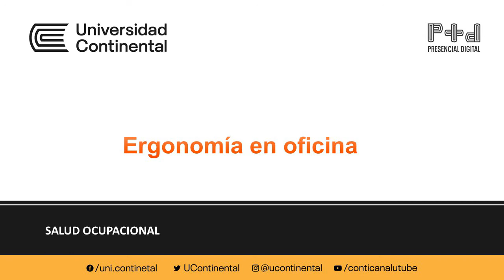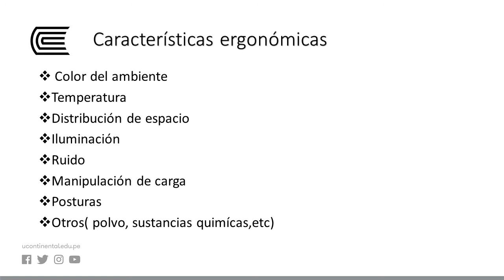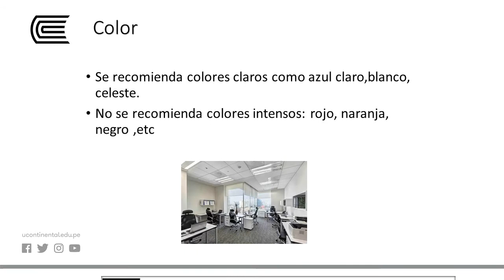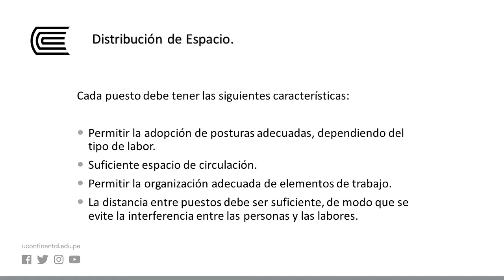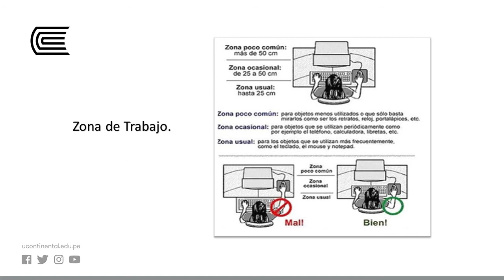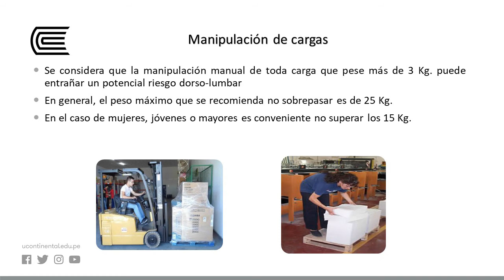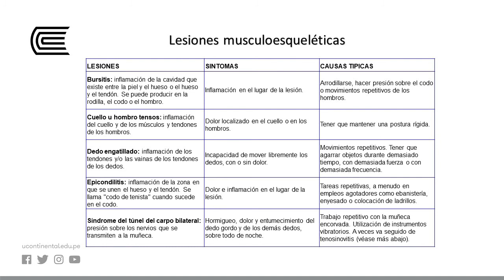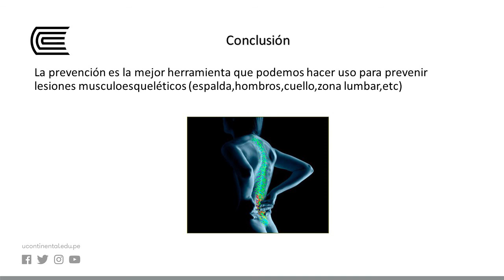Ergonomía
Martha Rodriguez Guerra